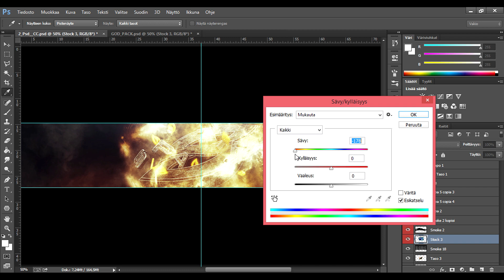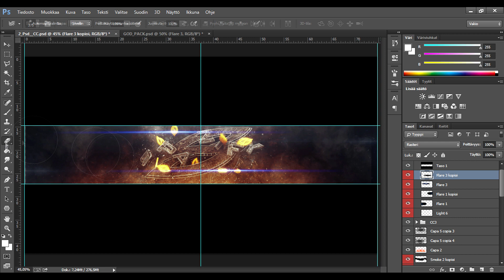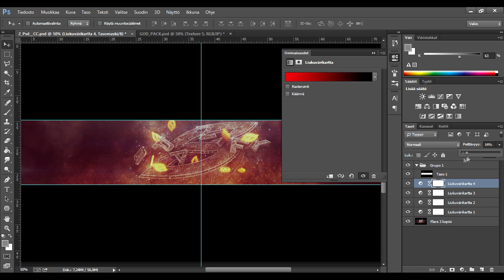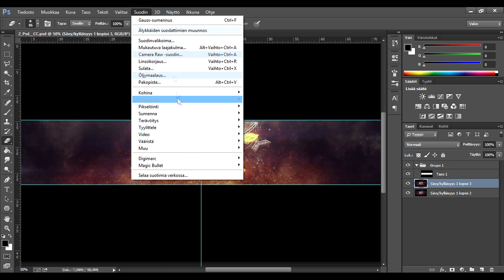Spazify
entry to Spazify's design contest. Best yet?

Song: Anders Nielsen - Salsa Tequila